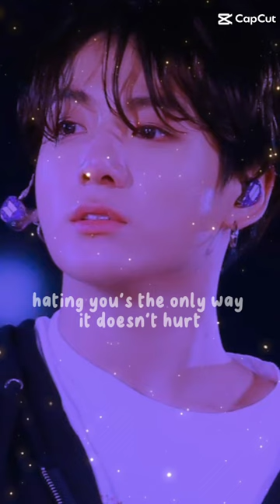বলতো এই song টার নাম কি?